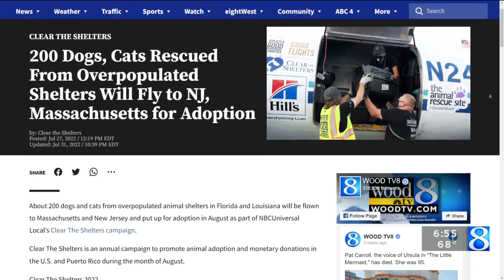Clear the Shelters runs through Aug. 31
For the entire month of August, WOOD TV8 and NBC are partnering to help animal rescues across the country Clear the Shelters. Now through Aug. 31, you can adopt and donate to help local animals find their forever family. (Aug. 1, 2022)